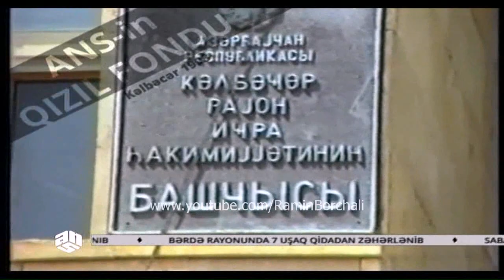Kəlbəcər 1993 (Kalbajar , Кельбаджар)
Kəlbəcər 1993 (Kalbajar , Кельбаджар) Карвачар , Karvachar